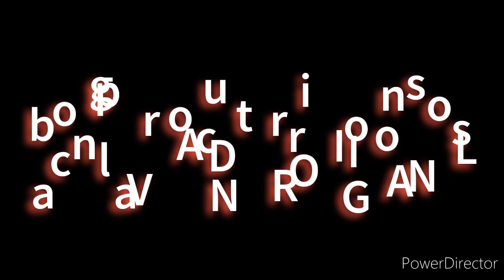corrida de rabetas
muita adrenalina